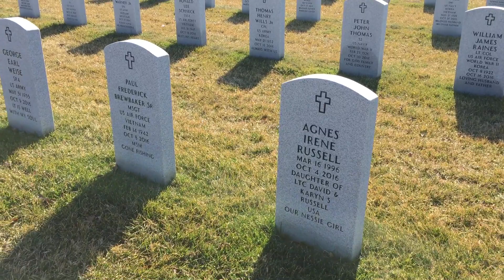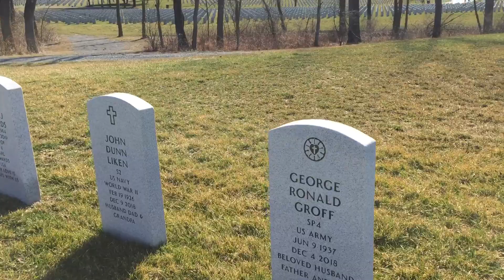Indiantown Gap National Cemetery 2